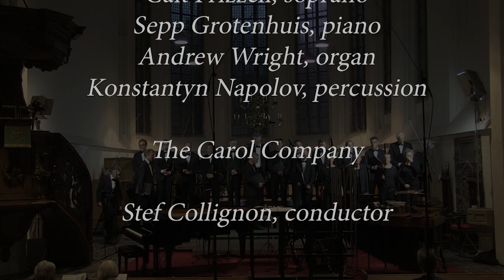Roel van Oosten - REQUIEM in memoriam Johan de Witt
REQUIEM in memoriam Johan de Witt, was written to commemorate the Disaster Year of 1672, when the Republic of the Seven United Netherlands was attacked and overrun from the east, south and west. Johan de Witt - Grand Pensionary, republican, driving force of 'De Ware Vrijheid', the idea of undivided civil government - and his brother Cornelis had to pay for this raid with their lives. On 20 August 1672, they were lynched in The Hague by an Orangist mob, by the Ultimi Barbarorum, by the worst barbarians, according to Baruch Spinoza.
This composition for choir, solo soprano, piano, organ and percussion combines parts from the Catholic requiem mass with excerpts from a Latin ode to Johan de Witt (parts II and VII) by Dutch poet Joan van Broekhuizen (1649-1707). Part II also features Spinoza's exclamation 'Ultimi Barbarorum' and the well-known saying 'redeloos, radeloos, reddeloos' - senseless, desperate, irredeemable - referring respectively to the Dutch people, government, and country. The sacred requiem texts are written in an accessible style, the profane text fragments are more dissonant and robustly set.
REQUIEM in memoriam Johan de Witt was first performed on 10 September 2022 in The Hague's Kloosterkerk, by The Carol Company choir, Cait Frizzell (soprano), Sepp Grotenhuis (piano),  Andrew Wright (organ) and Konstantyn Napolov (percussion), directed by chief conductor Stef Collignon.

Instrumentation:
Mixed choir: SSAATTBB
Piano
Organ
Percussion (1 player): marimba, 3 tom-toms (high, medium, low), 2 bongos, glockenspiel, 5 tubular bells (c sharp', e flat’, b flat’, c sharp’’, e flat’’), snare drum, 2 suspended cymbals (large, small), kick drum, whip, tambourine, large guiro